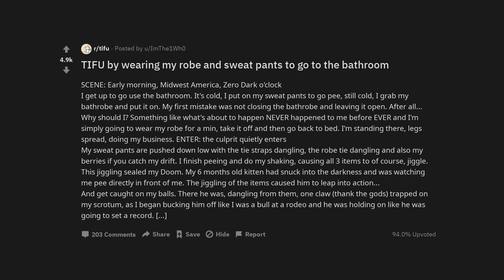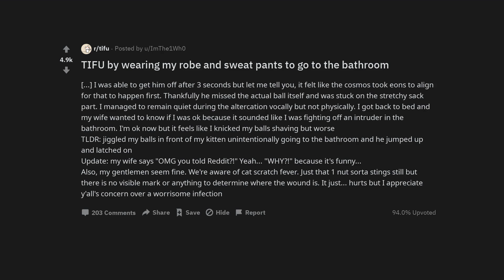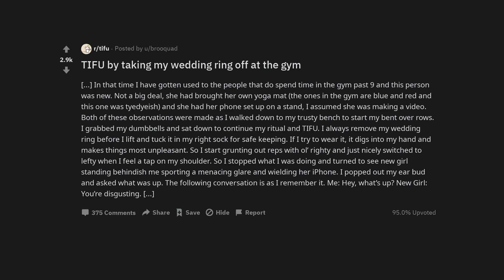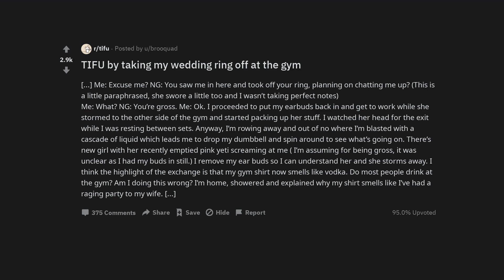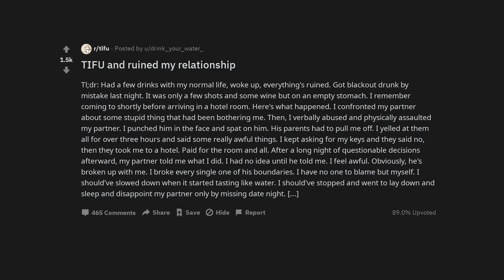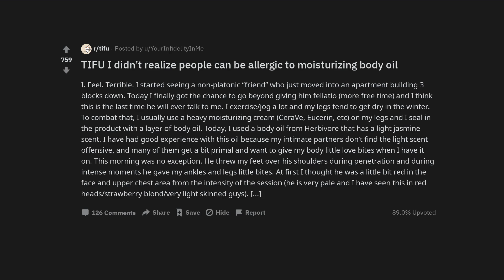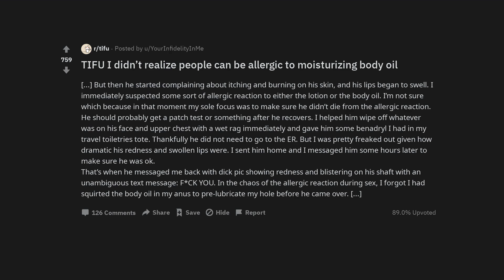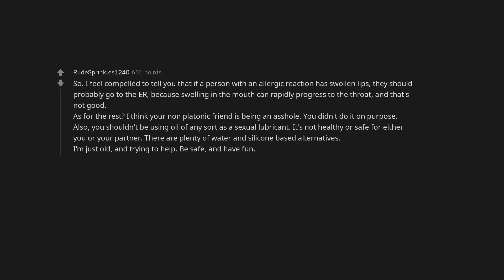TIFU by wearing my robe and sweat pants to go to the bathroom